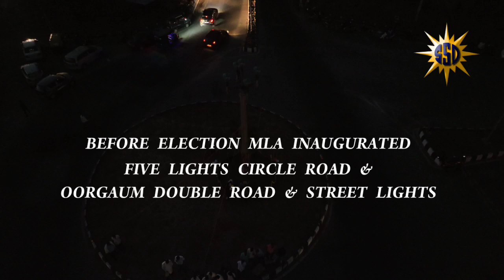BELIEVE THIS IS KGF MAIN CITY'S NIGHT MODE VIEW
ssdnoozkgf dt:-24/05/2023

BEFORE ELECTION MLA INAUGURATED FIVE LIGHTS CIRCLE ROAD & OORGAUM DOUBLE ROAD &  STREET LIGHTS